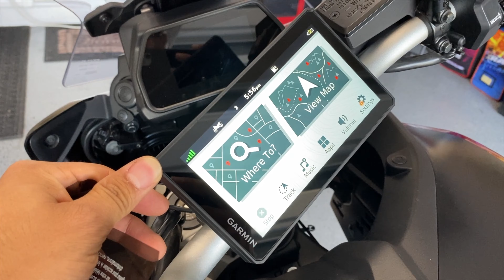Yamaha Tracer 900 GT | Top 10 Accessories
En este video hacemos una comparación entre componentes originales de la Tracer 900 GT y los que se venden como accesorios. Específicamente nos concentramos en el windshield y el asiento.

Videos Relacionados
R&G Tail Tidy Fender Eliminator / Sequential LED Tail Light | Instalación en la Yamaha Tracer 900 GT ⇨

Sigue a Tesoro del Ingeniero